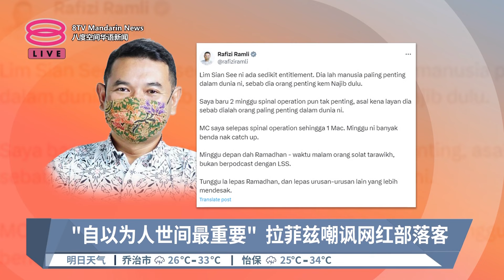"自以为人世间最重要" 拉菲兹嘲讽网红部落客【2024.03.05 八度空间华语新闻】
【"自以为人世间最重要"  拉菲兹嘲讽网红部落客】
拉菲兹反击这名被指是纳吉阵营重要人物的网红部落客Lim Sian See，自以为是世界上最重要的人类。

【今日主播】杜文杰 & 陈丽亭